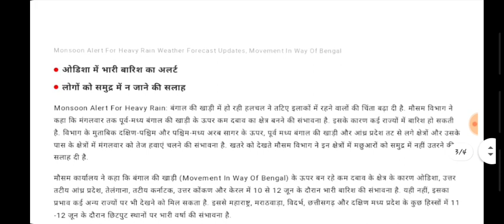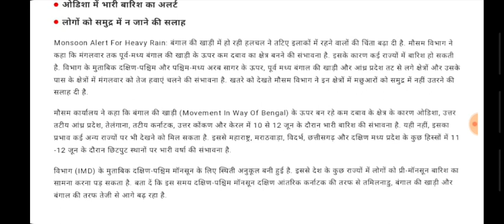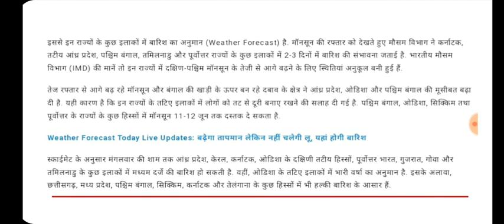मौसम विभाग की चेतावनी 15 जून 2020 मानसून अलर्ट,भारी बारिश तूफान, moasm news, mosam update,mosam news